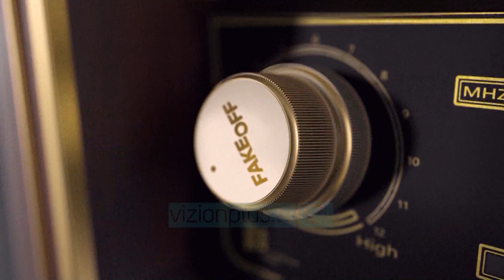FAKE OFF - Rama Berisha-Basha si Brava Non-Brava - 22 Dhjetor 2021- Show - Vizion Plus